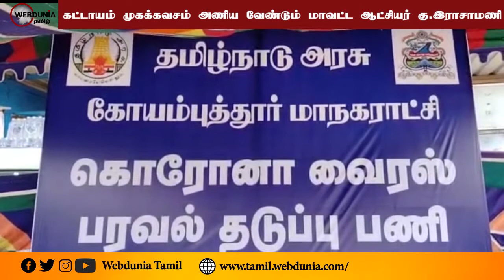பொதுமக்கள் கட்டாயம் முகக்கவசம் அணிய வேண்டும் மாவட்ட ஆட்சியர் கு.இராசாமணி வலியுறுத்தல்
கொரோனா வைரஸ் பரவல் தடுப்பு பணிகளில் ஒரு பகுதியாக பொதுமக்கள் கட்டாயம் முகக்கவசம் அணிய வேண்டியும், தடுப்பூசி செலுத்திக் கொள்ள வலியுறுத்தியும், கோவை மாவட்ட ஆட்சியர் கு.இராசாமணி மற்றும் மாநகராட்சி ஆணையாளர் குமரவேல்பாண்டியன் ஆகியோர் காந்திபுரம் பேருந்து நிலையத்தில் இன்று விழிப்புணர்வு துண்டுப்பிரசுரம் வழங்கி பயனிகளிடம் விழிப்புணர்வு ஏற்படுத்தினர்.

பின்னர், செய்தியாளர்களிடம் பேட்டியளித்த மாவட்ட ஆட்சியர்,

'கவனக்குறைவு காரணமாக மாவட்டத்தில் மீண்டும் கொரோனா பரவல் அதிகரிக்க வாய்ப்பு இருப்பதால், பொதுமக்கள் வெளியில் வரும்போது கட்டாயம் முகக்கவசம் அணிந்து வர வேண்டும்' என கேட்டுக்கொண்டார்.